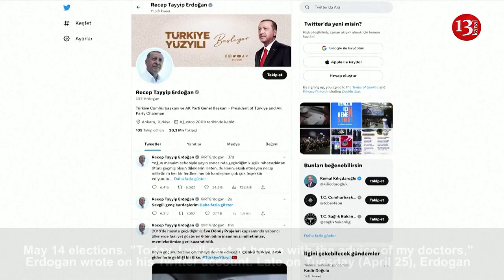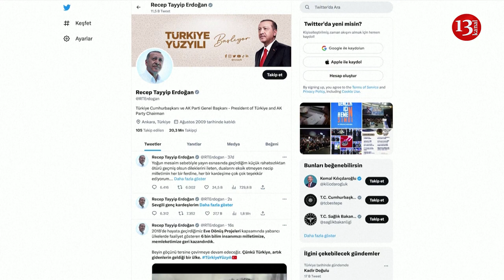Turkey's Erdogan cancels election rallies for a day for health reasons